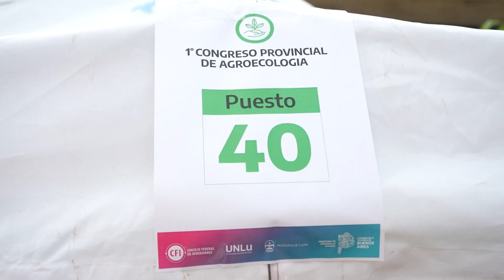Kicillof encabezó la apertura del primer Congreso Provincial de Agroecología